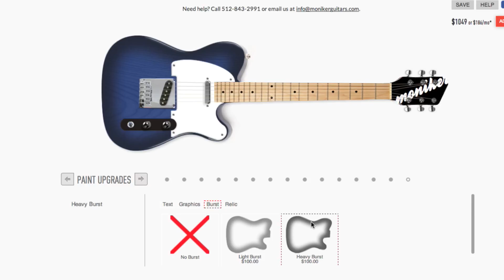Moniker Guitars: Design Your Custom Guitar Online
Moniker Guitars makes custom electric guitars that you can design Choose your guitars shape, colors, parts, pickups, and even add custom text or graphics. The guitars are built at our shop in Austin TX and ship to your door in just four weeks.